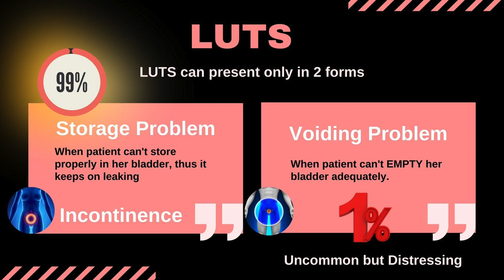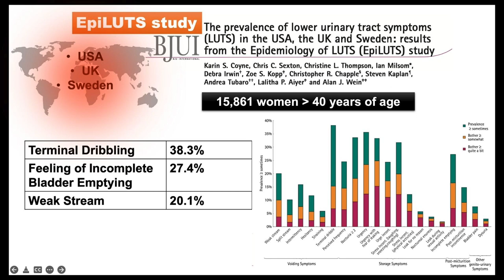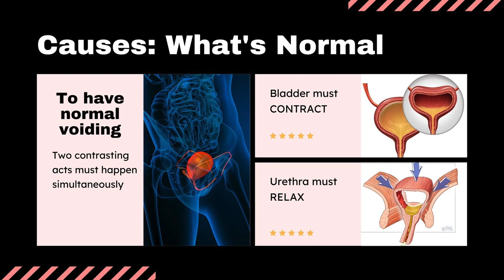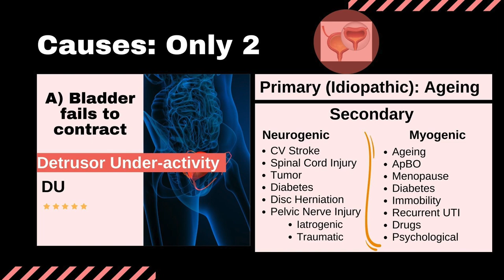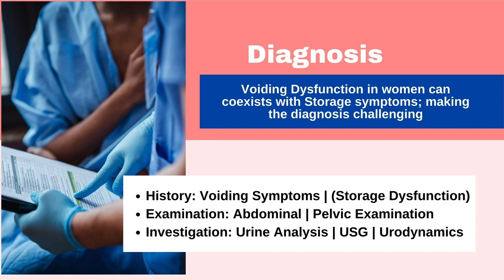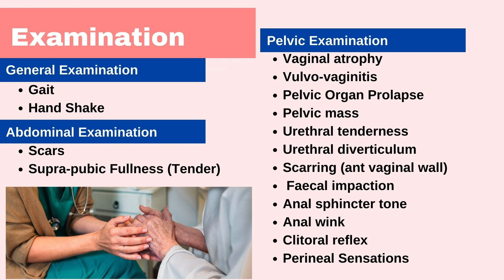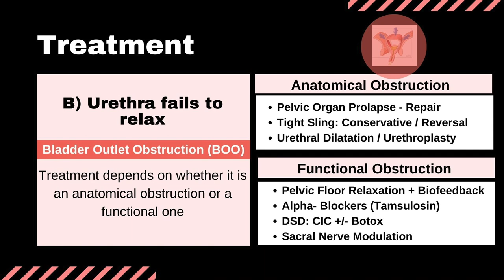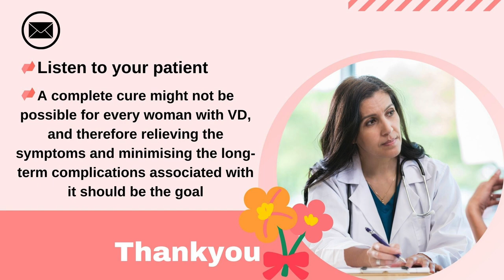Voiding Dysfunction in women | Detrusor under-activity | Bladder Outlet Obstruction | Dr Deeksha